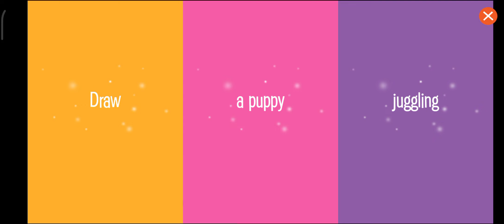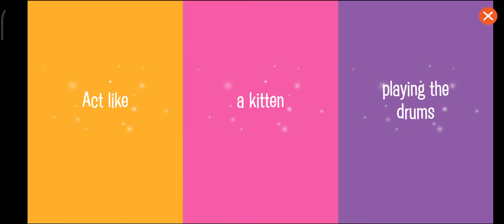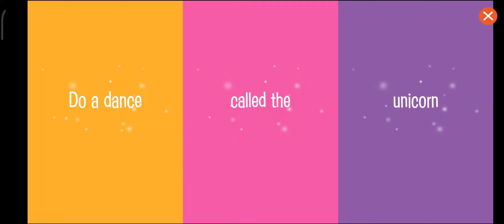Pinkalicious & Peterrific : Family Game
Pinkalicious & Peterrific New Episode Animated Series,  Game

pursuing Pinkalicious and her brother Peter's exploits. Pinkalicious sees opportunities for creativity everywhere she goes. She is an artist at heart, and like most artists, she has a unique perspective on the world.